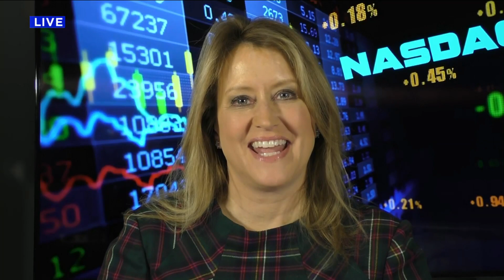Money Matters: Gift cards are the go-to holiday gifts of 2020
VIDEO: Shoppers worried about visiting stores and shipping delays are snapping up the prepaid debit cards, according to companies that measure gift card sales.